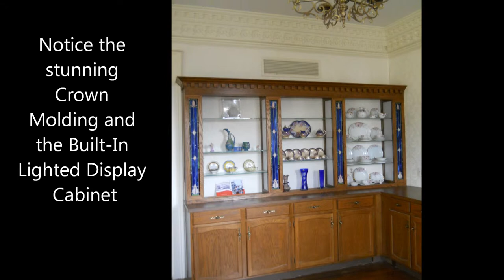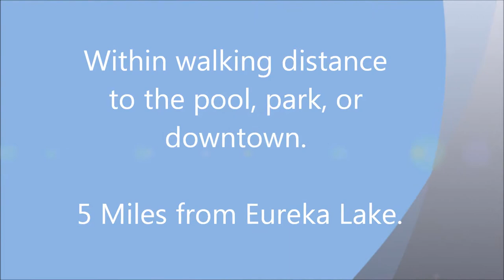Victorian Beauty-321 E 1st St-Eureka, KS-Century 21 Grigsby Realty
Video Tour of Stately Victorian Home  for Sale in Eureka, Kansas located in the beautiful Flint Hills in Greenwood County